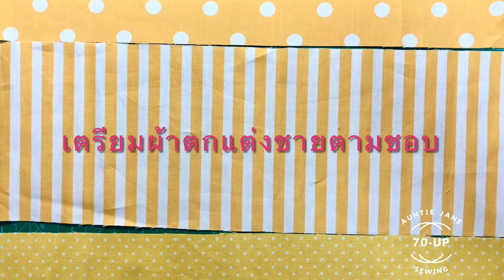วิธีตกแต่งที่แขวนผ้าเช็ดมือด้วยผ้าสักหลาด Felt Fabric/DIY Hand towel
เป็นการออกแบบตกแต่งที่แขวนผ้าเช็ดมือด้วยผ้าสักหลาด ใช้เทคนิคการตัดเย็บง่าย ๆ ไม่ใช้จักรก็ได้ สวย ดูมีรสนิยมเพิ่มมูลค่าให้แก่สิ่งประดิษฐ์ที่สามารถใช้เป็นของขวัญ ของฝาก หรือสร้างรายได้พิเศษเสริม ด้วยผ้าและวัสดุที่หาได้ง่าย ๆ ที่ใช้อยู่ประจำบ้าน เป็นงานอดิเรก กิจกรรมยามว่าง ใช้เวลาให้เป็นประโยชน์  ใช้ต้นทุนน้อย
1. ผ้าสำหรับตัวผ้าเช็ดมือใช้ขนาดใดก็ได้ ใช้ที่มีอยู่ก็ได้ค่ะ  จำนวน 1 ผืน
2. ผ้าสำหรับส่วนหัว  (ผ้า ผ้าใยอัดแผ่น ผ้าซับใน จำนวน 2 ชุด )   ขนาด 7"x7"
3. กระดาษแข็งทำแบบส่วนหัว ขนาด 5"x5"
4. ผ้ากุ๊น กว้างประมาณ 1.5"
5. ผ้าสำหรับทำสายคล้อง ยาว 11" จำนวน 1 ชิ้น
6. ผ้าสักหลาดสำหรับทำสำหรับตกแต่ง สีน้ำตาล,น้ำตาลเข้ม,สีเหลือง หรือจะใช้เศษผ้าอื่นๆก็ได้นะคะ
7.ผ้าตกแต่ง ขนาด 7"x7" จำนวน 1 ชิ้น
8. ห่วงพลาสติก ขนาด 5"
9.ผ้าสำหรับตกแต่งชายผ้าเช็ดมือขนาด สี แบบแล้วแต่ไอเดียเลยค่ะ ถ้าจะทำซิกแซกกรุณาย้อนกลับไปดูที่คลิปก่อนหน้านี้ค่ะ
10. ด้ายตามสีผ้า เข็ม ดินสอ ปากกาเมจิก ไม้บรรทัด เข็มหมุด กาว กรรไกร  หลอด ไม้จิ้มผลไม้ เตารีด  ส่วนอุปกรณ์อื่น ๆ แล้วแต่ไอเดีย และความสะดวกของแต่ละท่านค่ะ